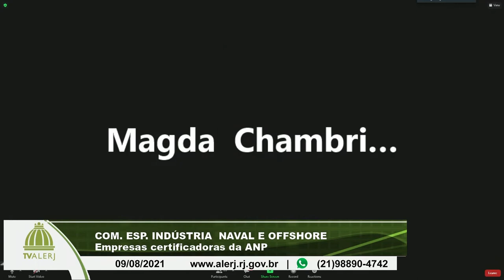Com. Esp. Indústria Naval e Offshore - Empresas acreditadoras ANP